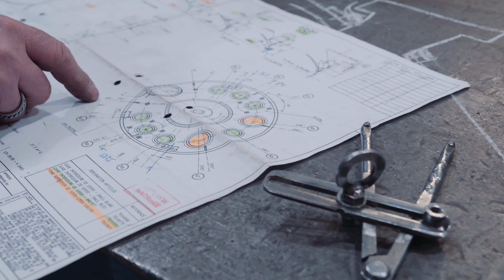Rejoignez l'aventure De Dietrich !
Vous cherchez un emploi polyvalent dans l'industrie au sein d'une entreprise au savoir faire unique ? Plusieurs chaudronniers de notre site de Zinswiller nous parlent de leur métier et de leur quotidien.